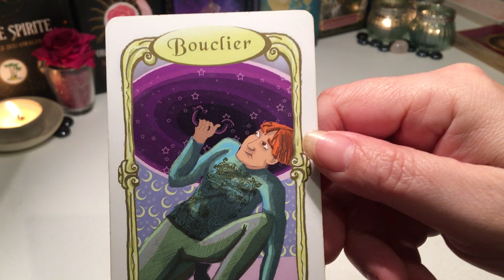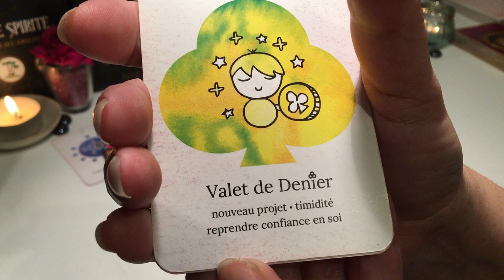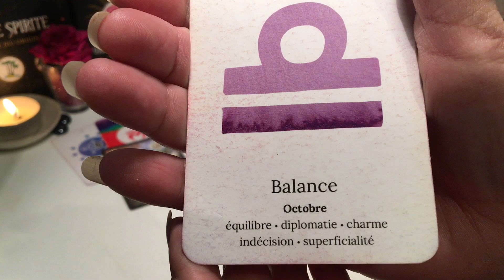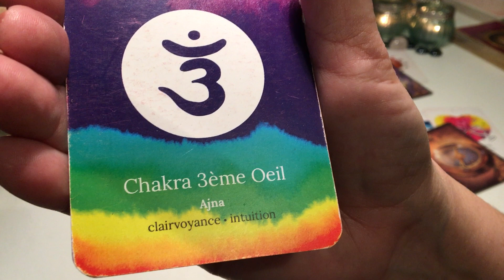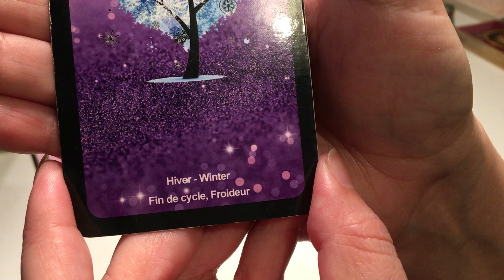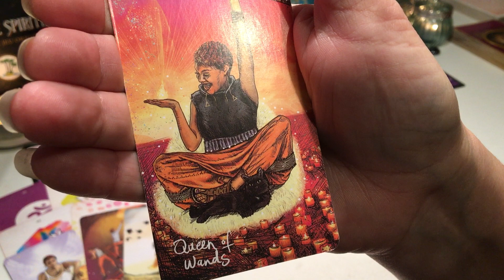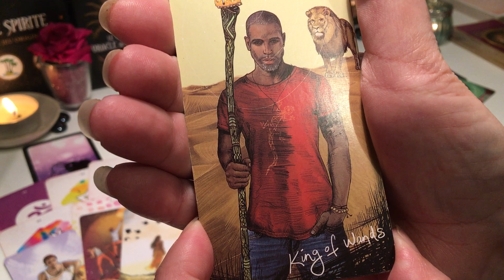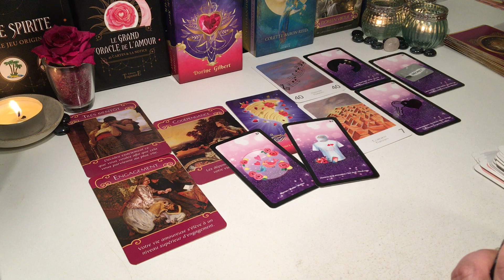🍀 Balance Avril 2022 - Les choses bougent enfin pour vous 🍀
merci 😊🍀🙏